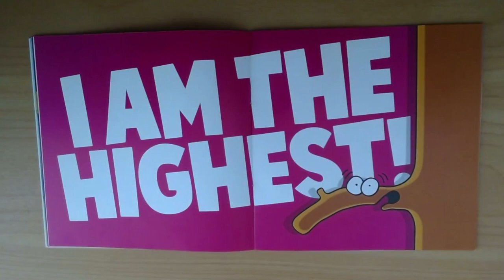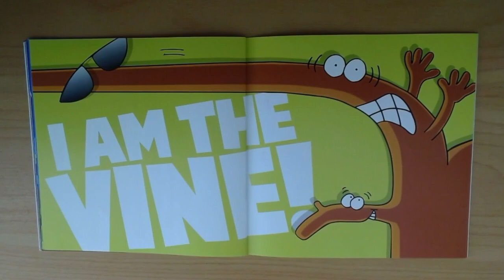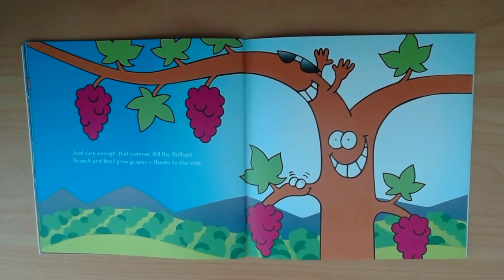Basil The Brilliant Branch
He is the highest! The smartest! The greatest! He is Bill the Brilliant Branch! If you're gifted and talented you'll like this book. If you feel like everyone else is gifted and talented you will love this book.

Read aloud by an adult.

Star Language and Literacy is passionate about helping people of all ages thrive in the areas of spoken and written language. Whether from developmental delays, medical conditions or syndromes, or after a head injury.

Available for direct intervention in person or via teletherapy (i.e. zoom).

For information, tools and resources so you can learn and apply techniques yourself:

- for on-demand videos, group therapy sessions, live webinars and therapy tools.

- purchase resources to help you do it yourself!